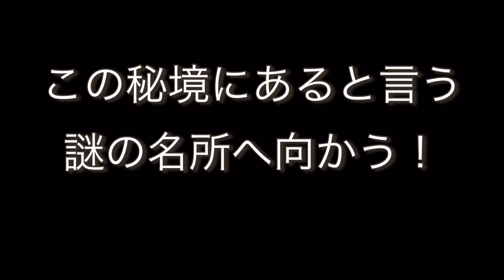【秘境】徳島県に有る 日本のチベットと言われる 祖谷渓 大歩危 小歩危に有ると言う。ガイドブックにも載っている場所へ行ってみました。そこで見たものは！行きにくい場所でも有ります。